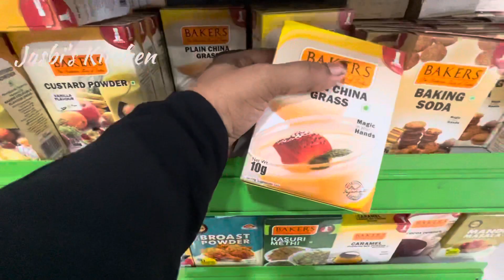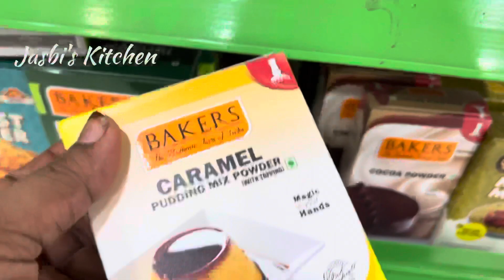എന്റ പടച്ചോനെ തിരക്കോട് തിരക്ക്🥴സൈഡ് ആയി മക്കളേ😱Butter pudding recipe malayalam/Dessert/vlog 🔥💯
pudding recipe malayalam
puddings
vlog
jasbiskitchen
party special pudding
veriety pudding
butter pudding recipe
dessert
jasbi
jasbiskitchen